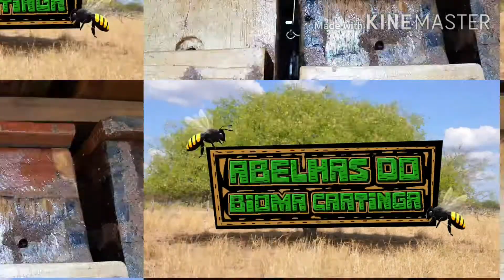Recuperação da caixa "velha"